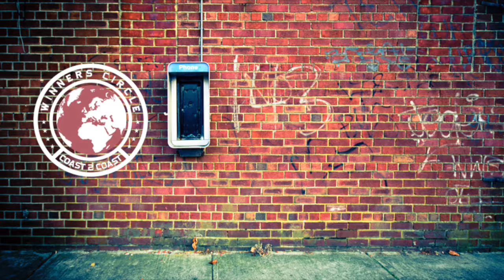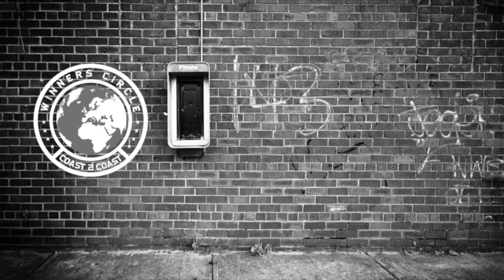Cool African - Cenergy